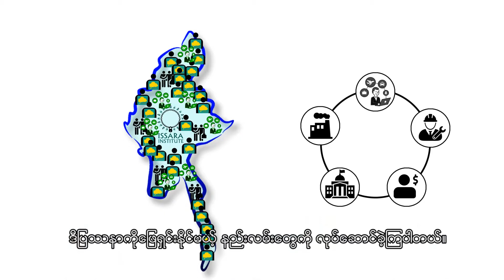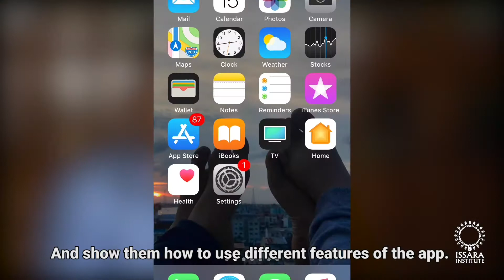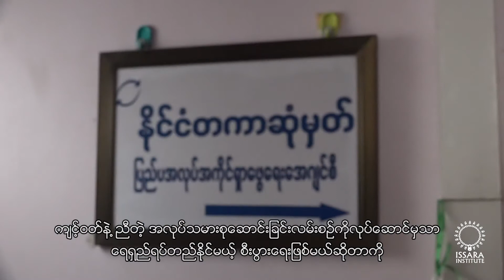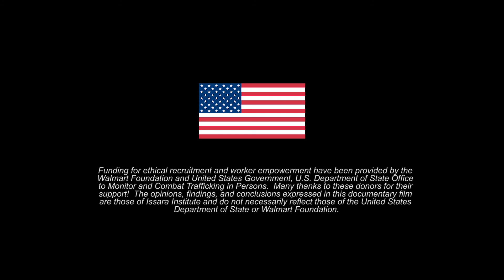Driving Ethical Recruitment From The Grassroots